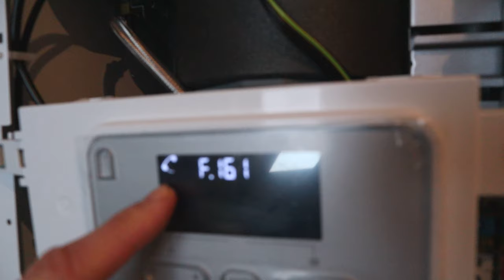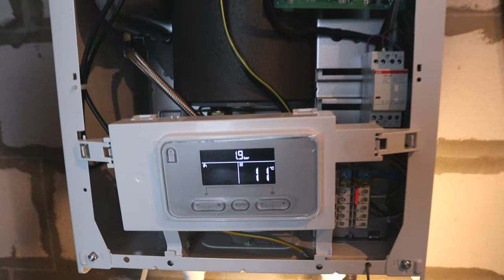НЕ ЗАПУСКАЕТСЯ КОТЕЛ❄️PROTHERM ЗАМЕРЗ🔧КАК УСТРАНИТЬ ОШИБКУ F.161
Если ваш котел не запускается и перезагрузка не помогает. А на табло мигает ошибка F.161. Это значит, что котел замерз и если у вас в качестве теплоносителя залита вода, то это не очень хорошо. Поэтому, если дом отапливается не постоянно, то в качестве теплоносителя необходимо использовать специальный антифриз. Но даже с антифризом, когда температура опустится ниже +4 С. Автоматика котла будет думать, что теплоноситель заморожен и не даст его запустить. Как решить эту проблемку и устранить ошибку F 161 я покажу в этом видео!

Если видео было интересным и познавательным поддержи меня Лайком и Подпиской! Поделись своим мнением по теме в комментариях ;-)

English:
If your boiler does not start and the restart does not help. And on the scoreboard, the error F flashes.161. This means that the boiler is frozen and if you have water as a heat carrier, then this is not very good. Therefore, if the house is not constantly heated, then a special antifreeze must be used as a heat carrier. But even with antifreeze, when the temperature drops below +4 C. The automation of the boiler will think that the coolant is frozen and will not allow it to start. I'll show you how to solve this problem and fix the F 161 error in this video!